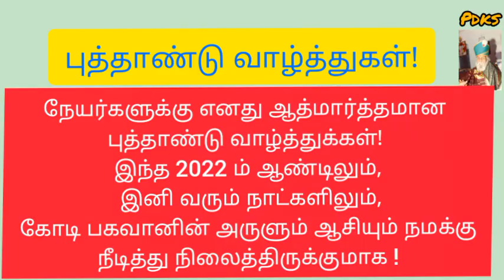கலியுகத்தில் கடவுள் பேசுவாரா ?!/ வலி கொடுத்த வழி !! மனிதன் மஹானான மகத்துவம் !/ Part 3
Kindly click the following link to enjoy all the videos uploaded in our "Pesum Deivam Kodi Swami" youtube channel :

The video visualizes that some more miraculous and divineful happenings related to Mr. Adhiban Bose and the impact of those incidents in the life of Mr. Adhiban Bose and made him serve to the mankind.